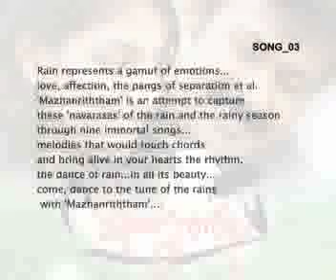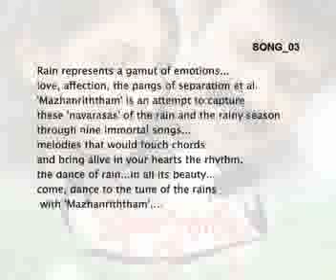സ്വയം മറന്നു പാടാം with പ്രദിപ് സോമസുന്ദരൻ / song_03 മഴനൃത്തം sung by Pradip Somasundaran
swayam marannu paadaam.
MAZHANRITHAM
music  Pradip Somasundaran
lyrics  Sohan Lal
producer  Jawahar R.Nambiar
singer  Pradip Somasundaran
distribution HIGHNESS

CINEMA |  TRAVEL  |  YOGA

Sohanlal is the Director of five Malayalam feature films. He also has 17 years’ experience in Malayalam television industry with the popular TV channels like Doordarshan (Script writer & Assistant Program Producer) , India Vision (Program Producer), Middle East Television - The first Malayalam TV Channel from outside India, Media City, Dubai -(Program Producer), Jeevan TV (Chief Program Producer) and Amrita TV (Senior Program Producer and Promo Department Head). He is also a Screen writer, Novelist, lyricist, Advertisement filmmaker and Event Director.

▼ Our Most Popular travel Videos ▼

സോഹൻലാൽ സിനിമയിൽ നിങ്ങൾ കാണേണ്ട 10 ജനപ്രിയ വീഡിയോകൾ | 10 popular videos that you should watch on Sohanlal Cinema

09.മനസിന്റെ അജ്ഞാത ശക്തി !
The extraordinary POWER of Mind |

The views and opinions expressed in this programme are those of the speakers, commentators, experts and/or hosts. They do not explicitly or necessarily reflect, nor represent the channel's policy or the views held by this channel or broadcaster.

The broadcaster or its channel cannot be held accountable for all or any views expressed during this programme.

Copyright:
All the footage was recorded, edited and color corrected by Sohanlal Cinema, we don't use stock footage in our channel, our footage is 100% Original :) Video Footage Copyright exclusively belongs to Sohanlal Cinema.

©️Sohanlal cinema 2024